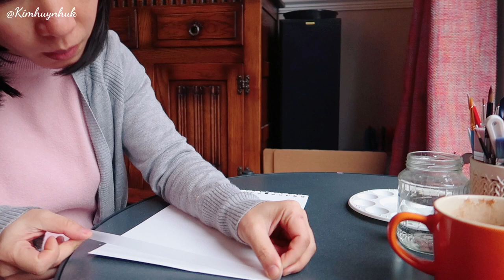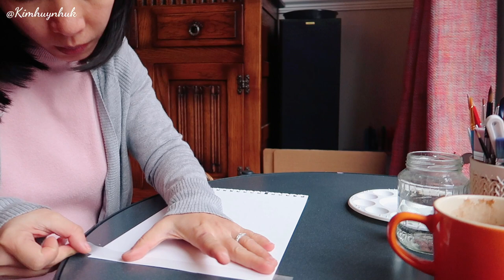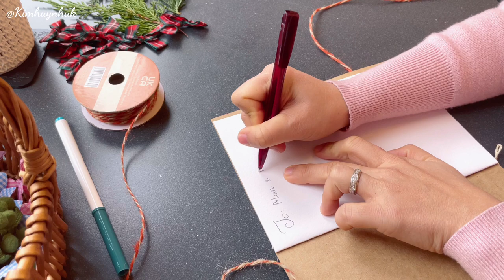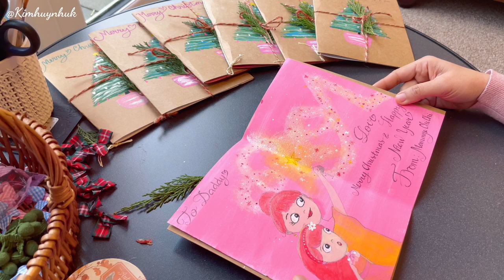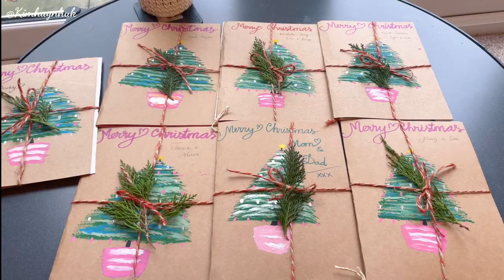VLOGMAS: Nhật Kí Ngày Đông, Cùng Hàng Xóm Dọn Tuyết, Tự Làm Thiệp Giáng Sinh | Vẽ Và Nấu Ăn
VLOGMAS: Tự Làm Thiệp Giáng Sinh | Tuyết Rơi Đầu Mùa, Cùng Hàng Xóm Dọn Tuyết, Vẽ Và Nấu Ăn